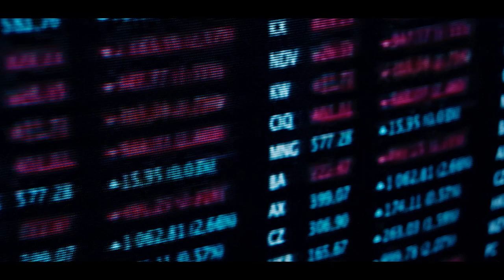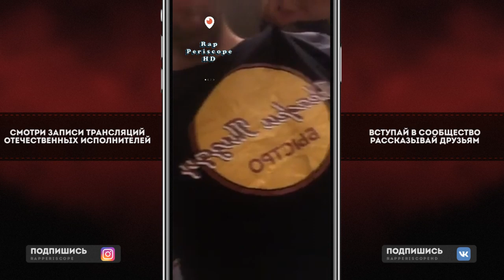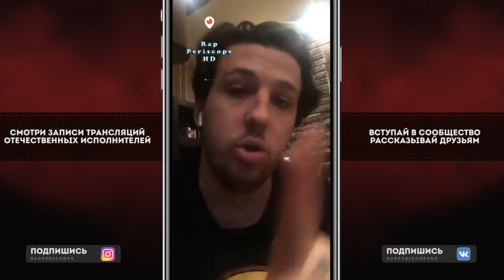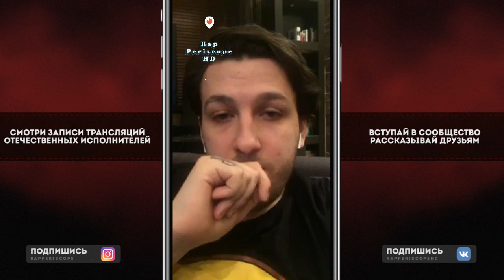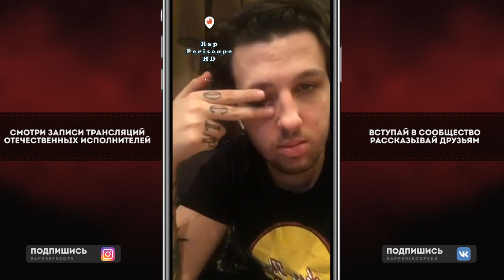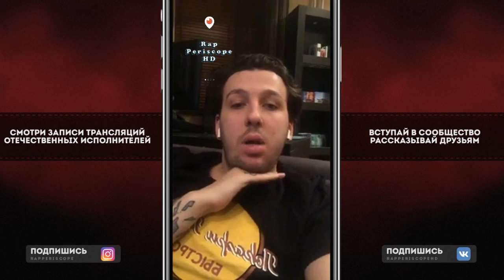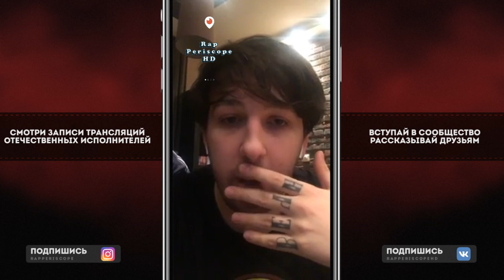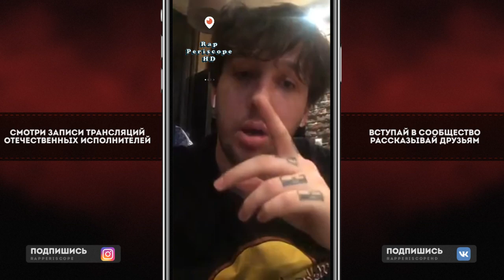Booker Почему Ушёл с Антихайпа, о ЛСП, Face, Loqiemean, Morgenshtern, Слава КПСС, ATL, Schokk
-periscope Oxxxymiron
-periscope баста
-periscope Kizaru
-periscope Schokk
-periscope Face
-periscope Kizaru